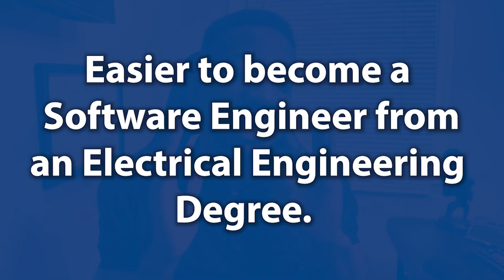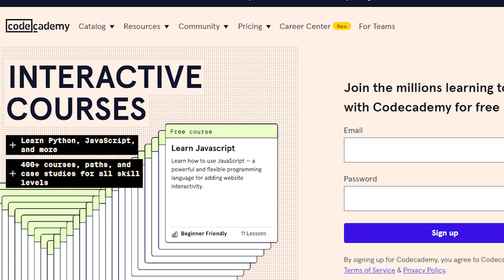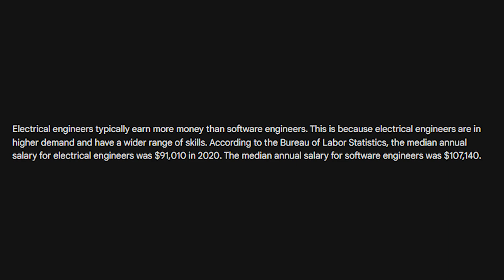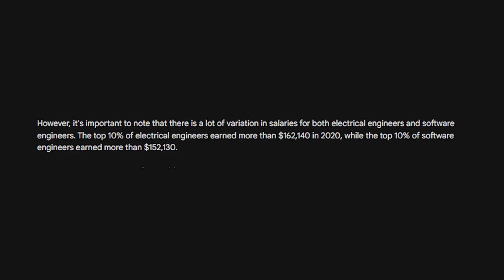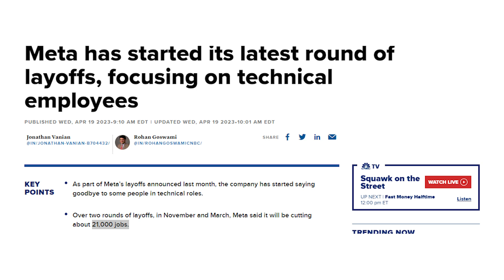Why Electrical Engineering is better than Software Engineering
I share the main reasons why it's more profitable to get your degree in electrical engineering over software engineering.